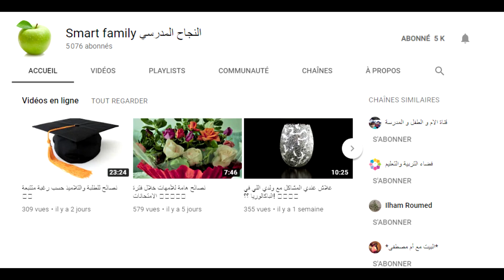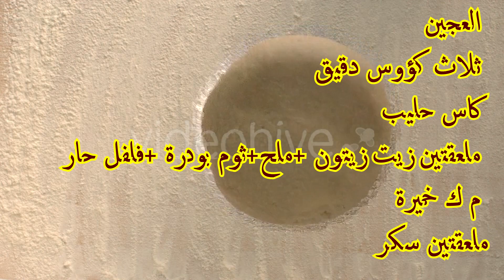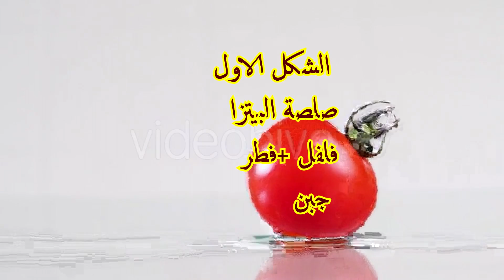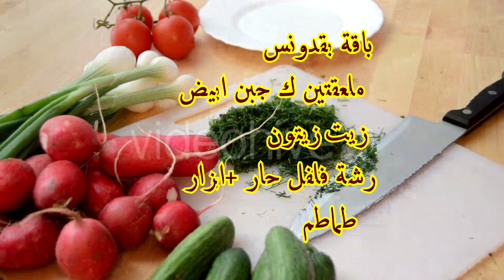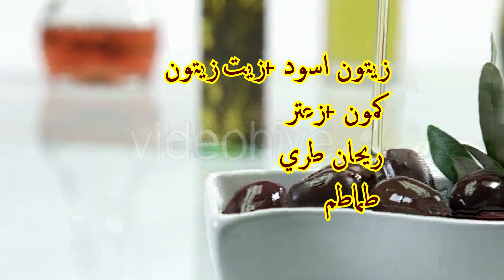عراضة للكوتي من ثماني وصفات كتحمق الجزء الثالث - مملحات بسيطة بثلاث طرق سهلة بزااف ولذيذة بزااف)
العجين
ثلاث كؤوس دقيق
كاس حليب
ملعقتين زيت زيتون +ملح+ثوم بودرة +فلفل حار
م ك خميرة
ملعقتين سكر
الشكل الاول
صلصة البيتزا
فلفل +فطر
جبن
باقة بقدونس
ملعقتين ك جبن ابيض
زيت زيتون
رشة فلفل حار +ابزار
طماطم

زيتون اسود +زيت زيتون
كمون +زعتر
ريحان طري
طماطم